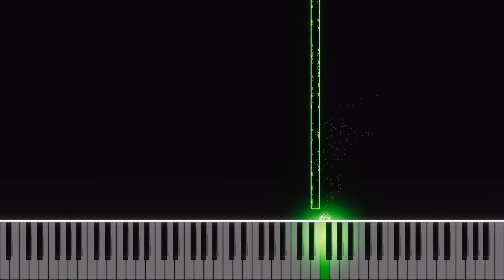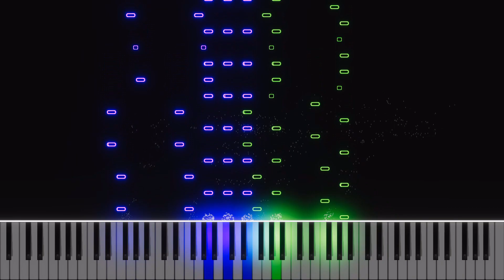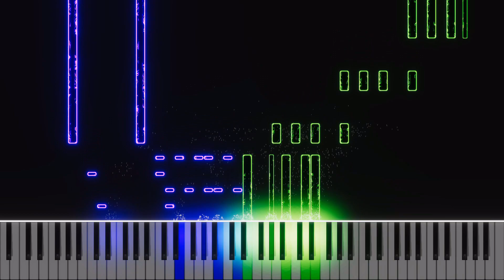Für Elise but it's the roaring 20s / Stride Version by Cucumber Plays Piano / Piano Tutorial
Hello there! This is an original stride style piece I've been working on for a long time now. I used some elements from Beethoven's famous piece "Für Elise", that's why I called it a "Stride Version" of it.